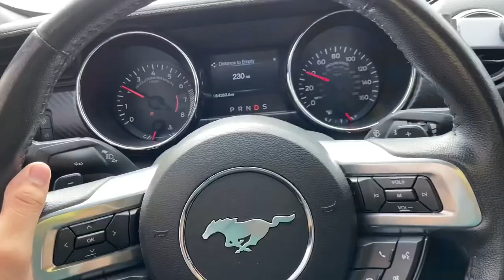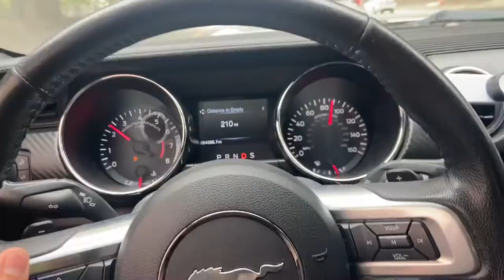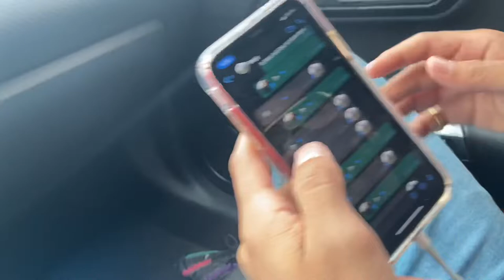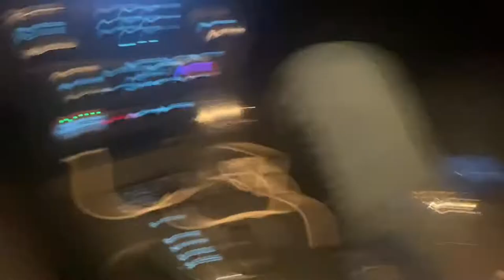Accordion went missing !!